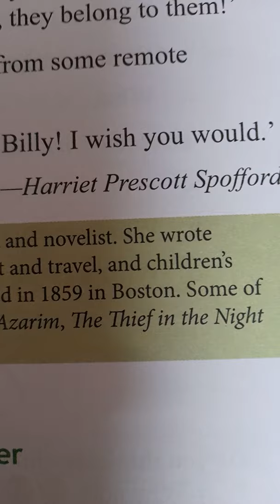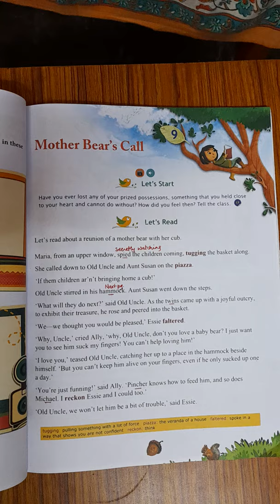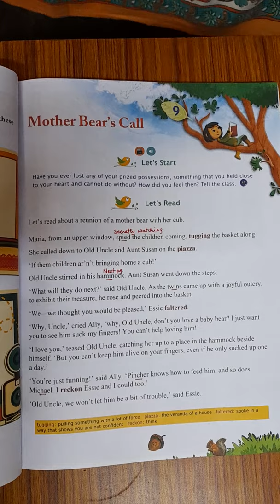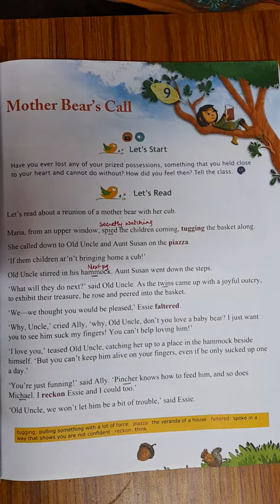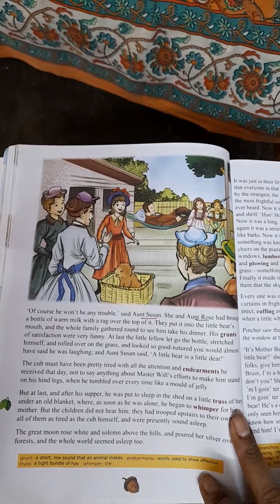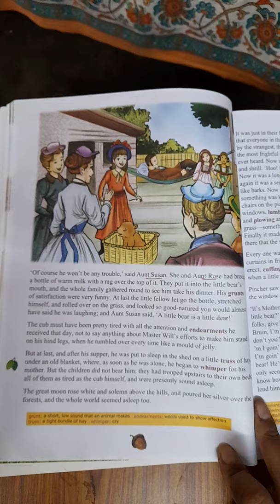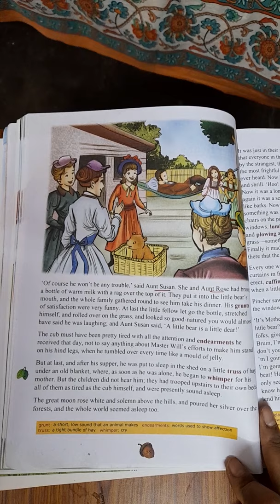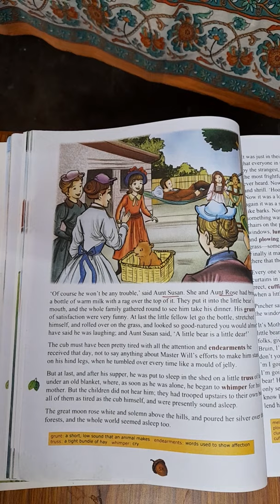MOTHER BEAR'S CALL class 6 English explanation 1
Explanation 1 Introduction till asleep too.

More of d same explanation 1 again